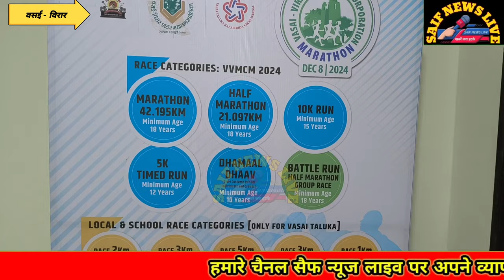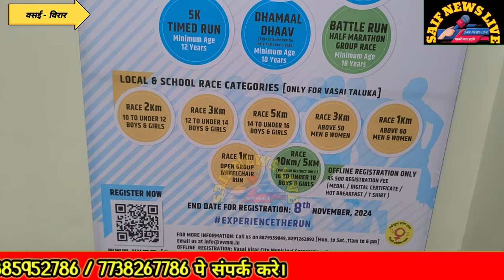Vasai News. वसई विरार महानगरपालिका मैराथन का ऐलान. 8 दिसंबर को दौड़ेंगे 16 हजार धावक.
वसई_विरार_महानगरपालिका मैराथन_का_ऐलान_ 8_दिसंबर दौड़ेंगे_16_हजार_धावक.